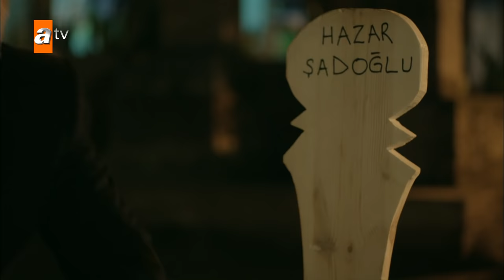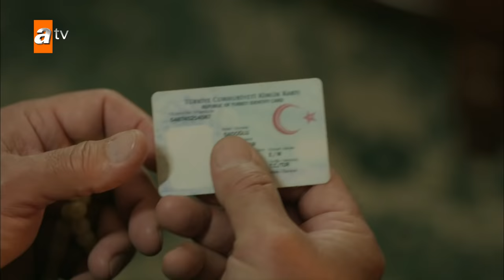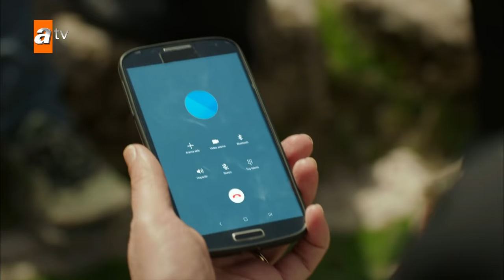Hercai 66. Bölüm